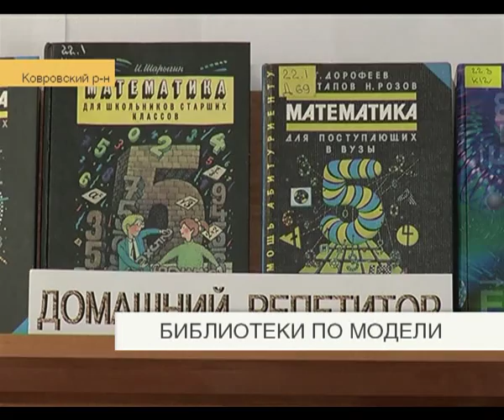Библиотеки по модели